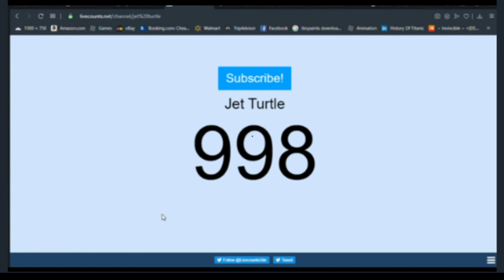WE DID IT 1k!!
how epic ;3